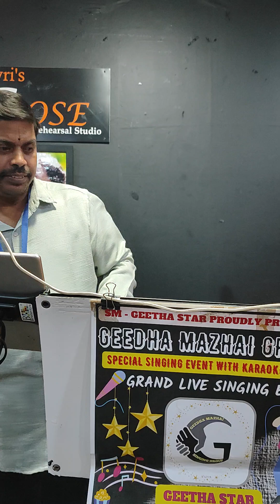ராஜா கையை வச்சா..... solo.